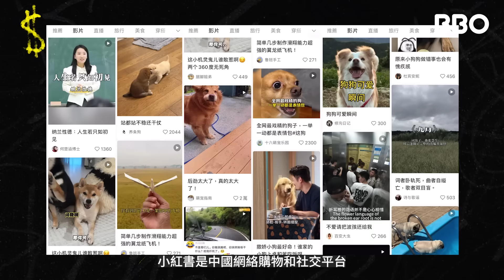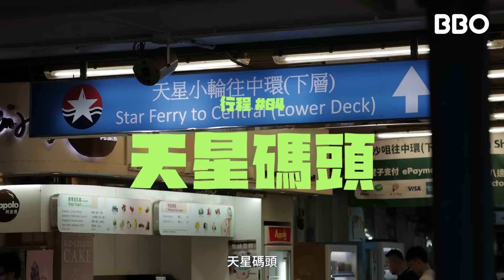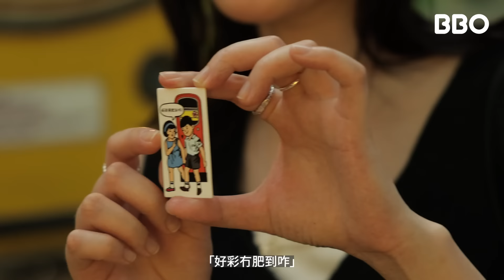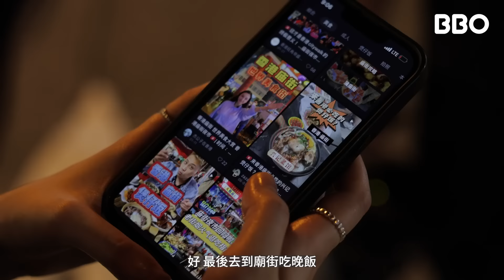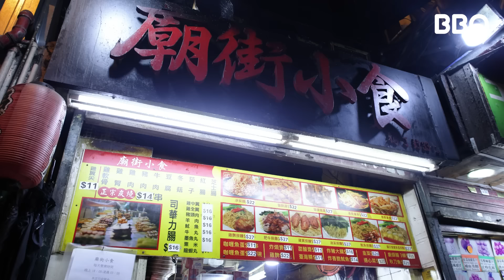小紅書遊客才去的7個行程！香港人：從來不會做…? 😱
有幾多係香港人會做過呢？
一齊黎體驗下做旅客嘅一日！

主持：Hilary
攝影：Panda / 良月
剪接：Tommy / Bu / Jerry
導演：Bu
監製：曾達恩